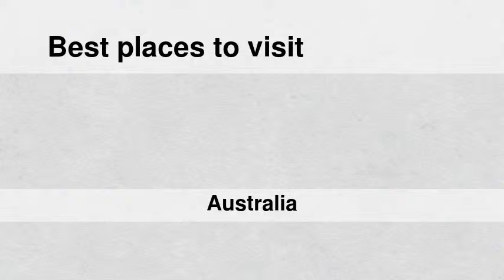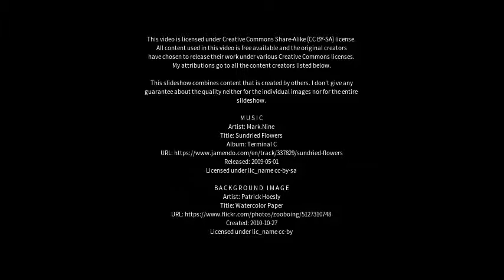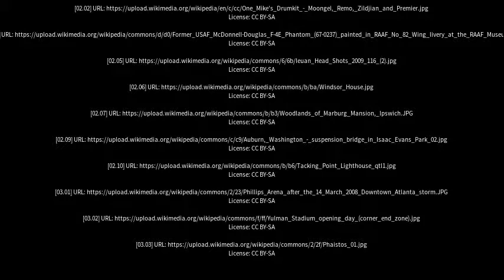Best places to visit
Best places to visit - Evans Head (Australia) Best places to visit - Slideshows from all over the world - City trips, nature pictures, etc.